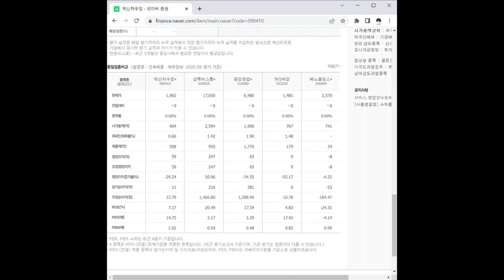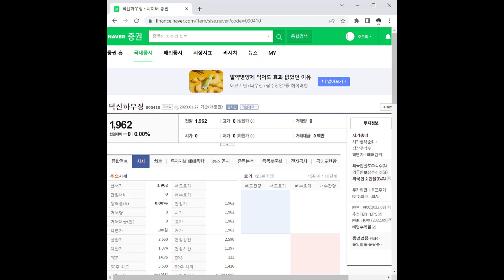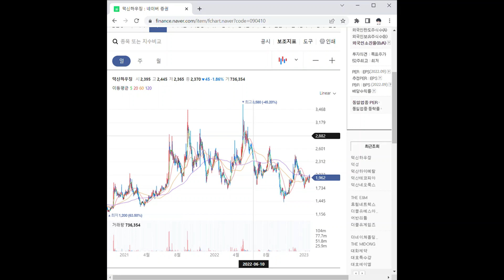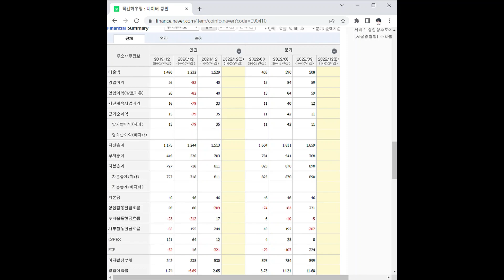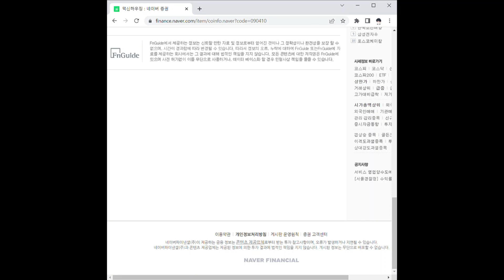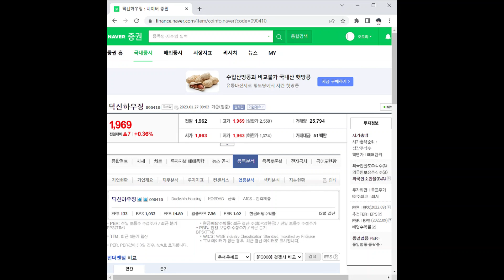덕신하우징 주가 전망 및 차트 분석